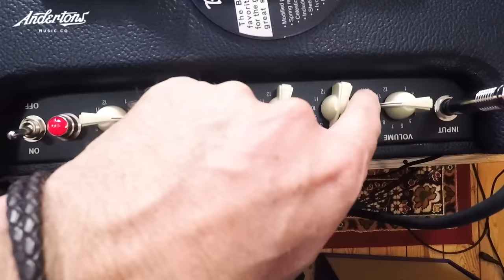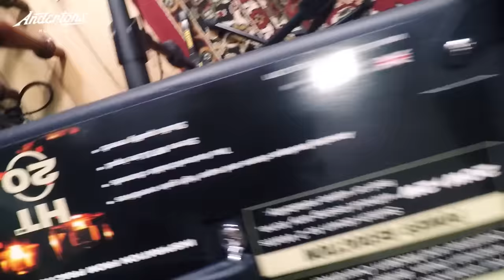Best Small & Affordable Valve Guitar Amp Shootout - Updated for 2019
👆 ERROR IN THE VIDEO – we say that the Marshall has a 12” speaker & that the Orange is the only one with a 10” speaker. This is wrong – they both have 10” speakers (although the Marshall doesn’t sound like it!). Links to the amp prices & specs are below...

Pete is playing a PRS guitar.

The drive pedal we use is the Greer Lightspeed - a very transparent & low gain boost.